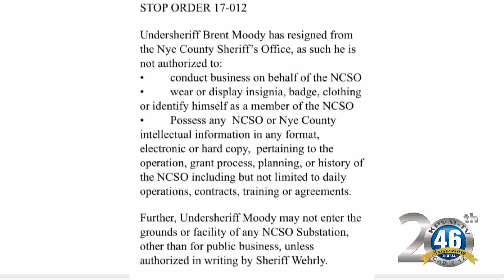05/25/2017 Undersheriff Brent Moody Resigns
Some breaking news late this afternoon, There is change in the Nye County Sheriff’s Office Administration.